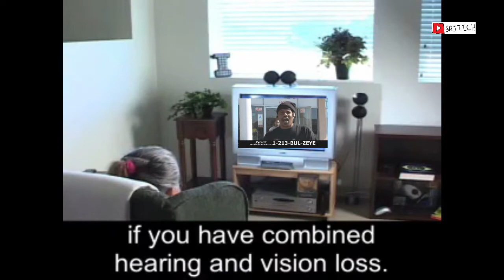​ - The Kanye West Chime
Kanye West helps little old deaf ladies to hear once more.